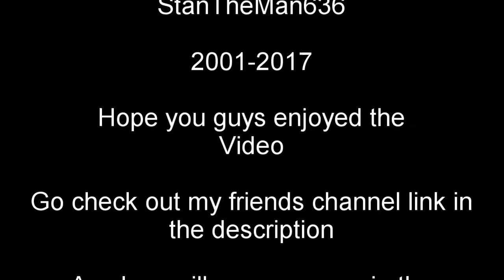Battlefield 1 Amazing moments. All in one day!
Hey guys I hope you enjoyed the video, if you did leave a like below.

- Mr. Ixolite -